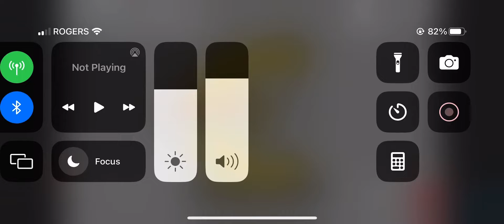Unifon Alphabet Lore | C